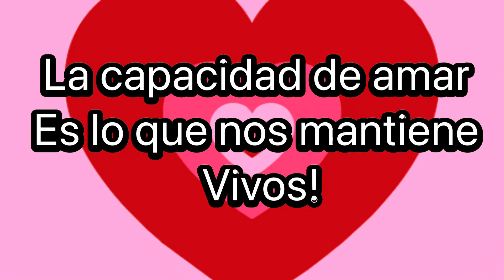Sobre la rueda de prensa de José José en 2015 | Fabi G responde #1